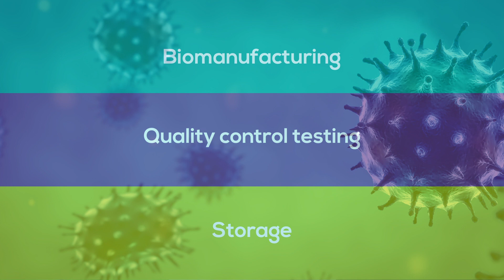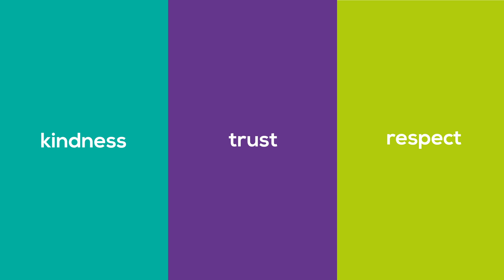Welcome to Clean Biologics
Discover Clean Biologics!
Expertise, transparency, progress and the human factor are the pillars of our group. We are one of the main actors for innovative drugs development.